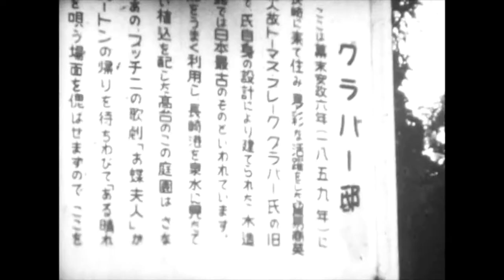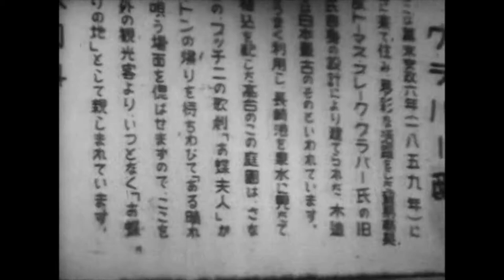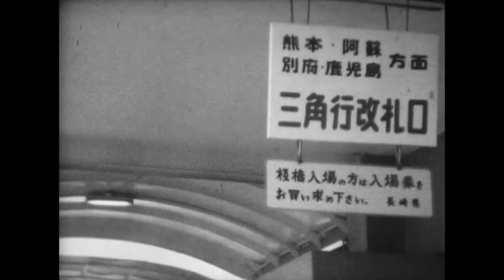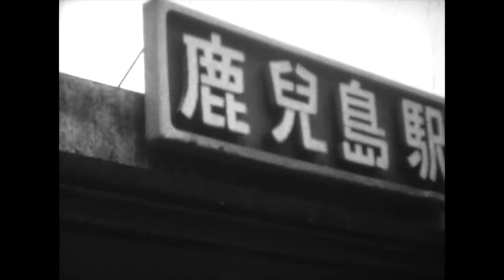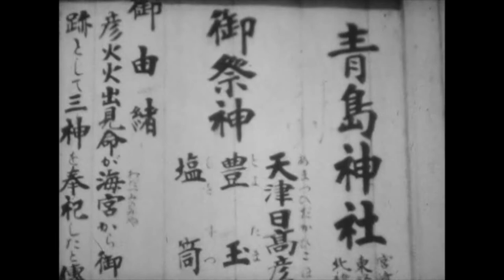1960s.JAPAN.Kyushu.MIYAZAKI.NAGASAKI.Tourist .Video while traveling.Hidden Christian.world Heritage.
Kyushu is one of the islands that make up the Japanese archipelago and is located in the southwestern part of it. It is one of the four major islands along with Hokkaido, Honshu, and Shikoku, and is the third largest island among them, and is the 37th largest island in the world after Spitsbergen (Norway). The name Kyushu Island is also used in geology and archeology. Kyushu, its associated islands, and Okinawa Prefecture are collectively called the Kyushu region. The highest altitude in Kyushu is 1,791 meters (m), which is the altitude of the Kuju mountain range and Mt. Nakadake in Oita prefecture. The highest altitude in the Kyushu region is 1,936 m, which is the altitude of Mt. Miyanoura on Yakushima in Kagoshima Prefecture.

Primary industry
In the primary industry, agriculture, fisheries, and forestry are well-balanced and widely distributed in each prefecture of Kyushu, and the shipment value is also large. Taking advantage of the warm climate, double cropping of rice, barley and wheat is carried out in the Tsukushi Plain. In the Miyazaki Plain, forcible cultivation of vegetables is carried out using greenhouses. In addition, sweet potatoes, mangoes, pomelo, bananas, etc., which are native to the tropical and subtropical regions, are also produced. Kagoshima and Miyazaki prefectures are unsuitable for rice cultivation because they are soils on the Shirasu plateau, and livestock farming is flourishing.

Secondary industry
In the secondary industry, the material industry such as steel and coal and the energy industry have historically flourished, centering on the Kitakyushu industrial area. In addition, heavy industries such as Mitsubishi Heavy Industries and Sasebo Heavy Industries (Nagasaki Prefecture) are also active, rubber industries such as Bridgestone in Kurume City, and chemical industry centered on coal from Miike Coal Mine in Omuta City, Nobuoka City. Asahi Kasei has developed a chemical industry centered on petrochemicals. In recent years, due to the advancement of the IT industry, the global market share in the semiconductor field has reached 10%, and it is called "Silicon Island".

Tertiary industry
The ratio of the tertiary industry to the industrial production value of Kyushu is high, and the entire area of ​​Kyushu is developing as a market. Fukuoka Prefecture is the center of wholesale business in Kyushu, and 62.5% of the annual wholesale sales of Kyushu as a whole is in Fukuoka Prefecture. In the retail industry, small stores and department stores are generally sluggish, while large stores are increasing. In Kyushu, the increase in drugstore sales and the number of stores is a major feature of Japan. In the field of finance, there are few stores of city banks, and there are head offices of regional banks in each prefecture, and they are developing a business network rooted in the region. In addition, the industry is being reorganized within the Kyushu jurisdiction as a result of an absorption-type merger by a well-funded regional bank for the purpose of relieving regional banks that have suffered from bad debts and have become difficult to manage.